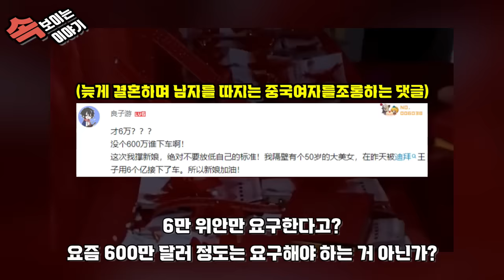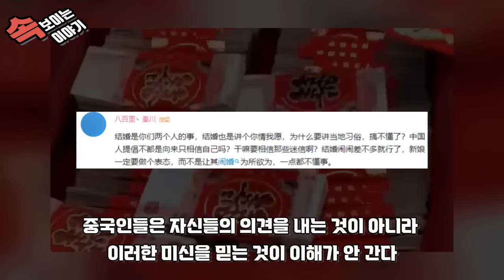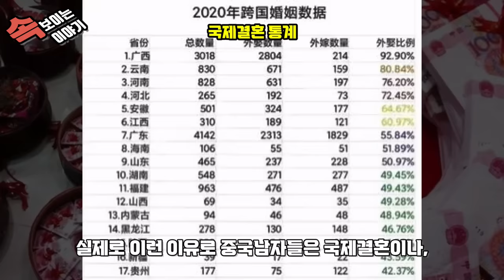중국반응 ㅣ 중국여자들 결혼 취소 당하는 중 ㅣ 과도한 신부값으로 결혼 취소를 요구하는 중국남자들 (feat.차이리)